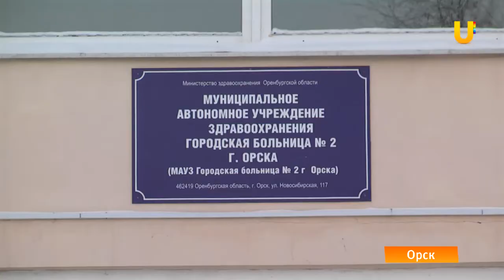U News Орск ГИБДД и Дед мороз поздравили детей попавших в дтп с наступающим Новым годом